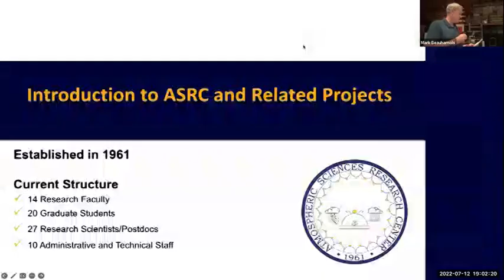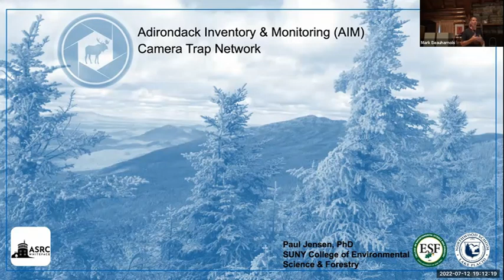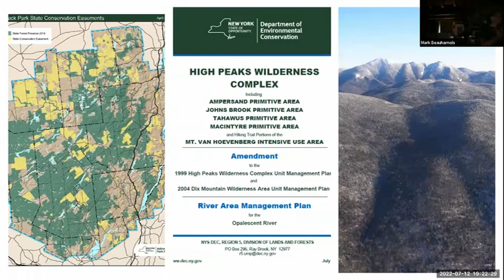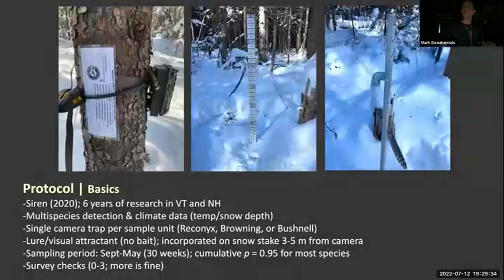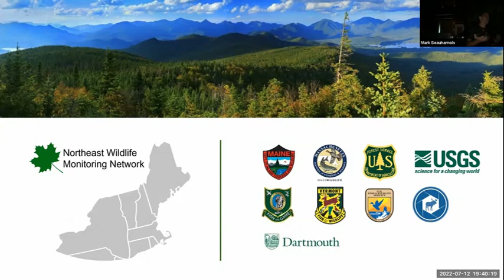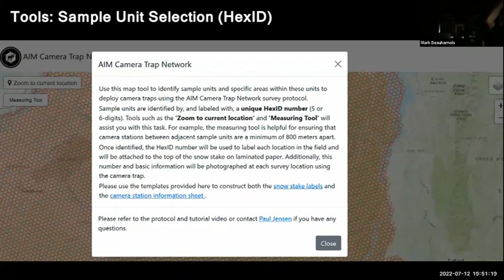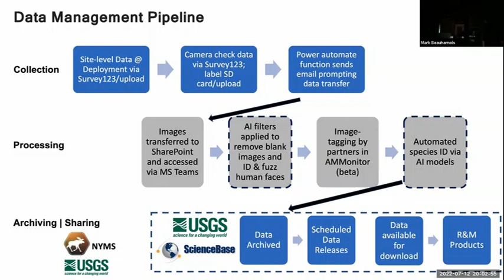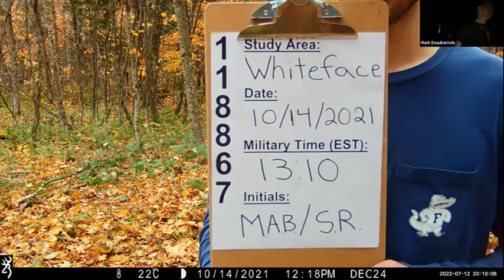20220712-Falconer Lecture: Adirondack Inventory & Monitoring Network (AIM)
Paul Jensen, Ph.D., Adjunct Faculty,
Department of Environmental Biology,
SUNY College of Environmental Science & Forestry,
Syracuse, NY. -

Monitoring wildlife populations can be facilitated and
enhanced through technological advances in automated
sensors, like camera traps, that provide noninvasive
sampling data. However, implementation of this
 technology across ecologically meaningful spatial and
temporal scales for many species remains a logistical
challenge as it requires the coordination of multiple
 agencies to span jurisdictional boundaries. Motivated
 by a paucity of data on mammal populations in a large
(42,000 km2), remote region of northern New York State,
we developed the Adirondack Inventory and Monitoring
(AIM) Camera Trap Network. In this talk, the network’s
operations, educational, and research objectives will be
discussed in the context of ongoing wildlife research and
management in the Adirondack Park, as well as the broader,
 Northeast Wildlife Monitoring Network (NEWMN). The
presentation will conclude with highlights from our recent
field season, including wildlife detections documented
at Whiteface Mountain and the Stephenson Range in
partnership with the ASRC Whiteface Mountain Field
Station.